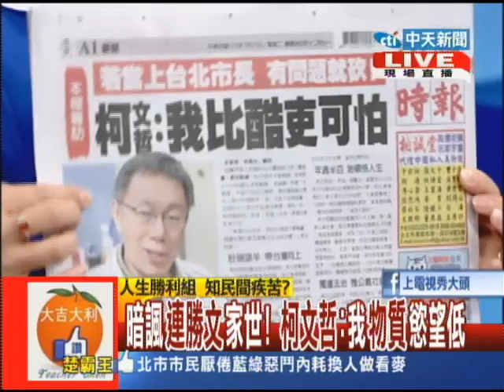2014.01.21台灣顧問團part3 柯的反省？昔政治色彩墨綠 今解決藍綠對立？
今年底的台北市長選戰幾乎確定將是二位政治素人的對決，連勝文PK柯文哲，看熱鬧不夠，我們要帶你看門道，從柯文哲的市政規劃，看他適不適合當市長；在野大聯盟能解決藍綠對立，柯醫師會不會太天真？還要告訴大家，也是人生勝利組的他，會知民間疾苦嗎？